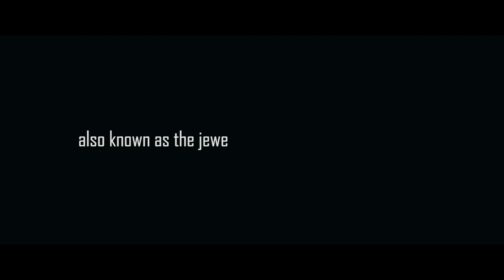The Final Push Trailer